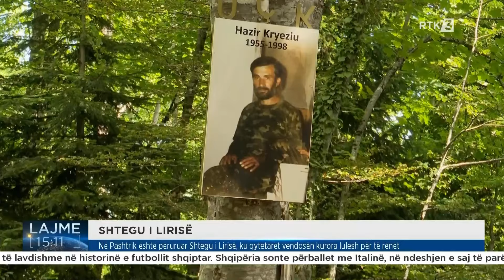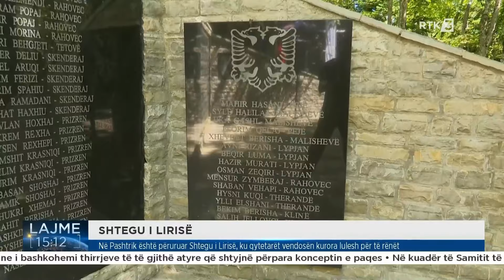Lajme 15:00 15.06.2024